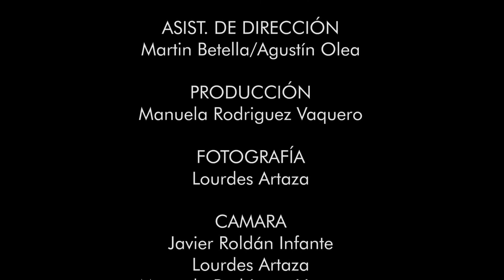Los Expropiados - Capítulo 3: "Bajo el poncho"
Tercer y último capítulo de la serie documental "Los Expropiados" la cual tiene como objetivo mostrar los espacios públicos como herramientas de transformación social mediante actividades artísticas